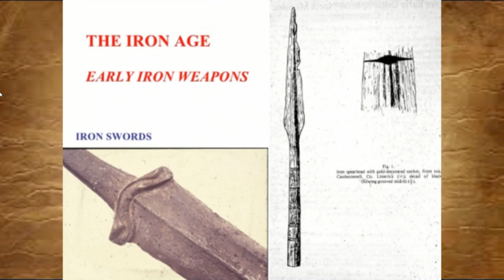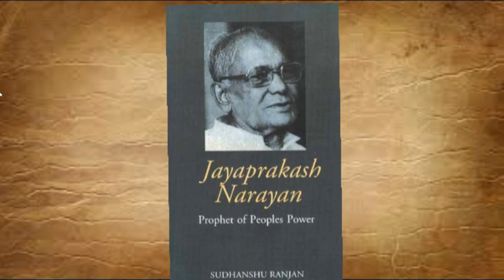Janapada mahajanapada, Magadh Empire, Medieval INDIA History, CSE, IAS, SSC, Banking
INDIAN Game of thrones,
Rise of Magadh, janpad,
mahajanpad,
CSE, IAS, IPS, SSC, Bank
Janpad - mahajanpad - rise of magadh